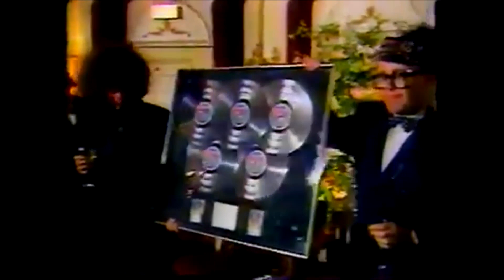Whitney Houston short interviews in the 80s